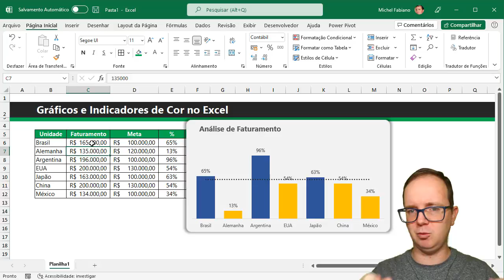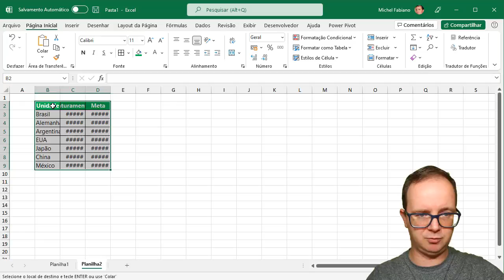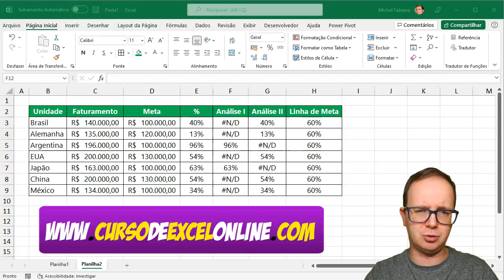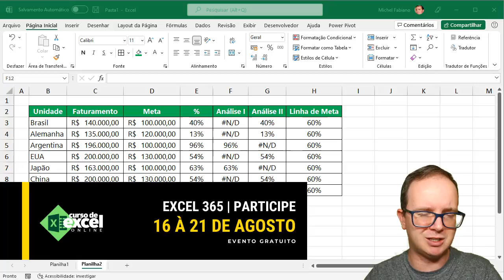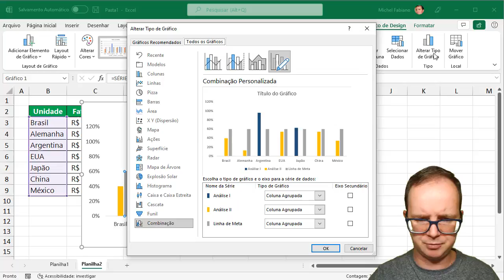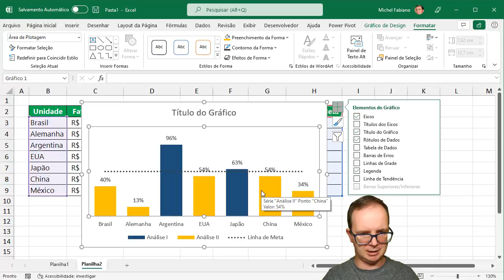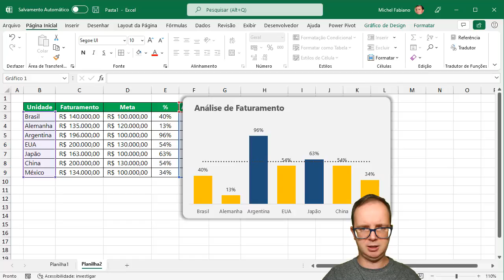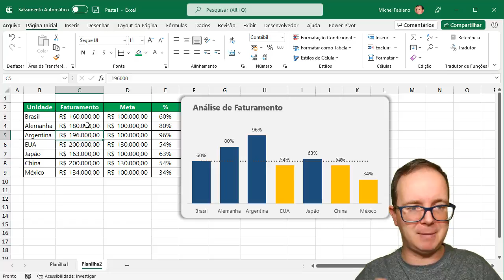Gráfico de Indicadores por Cores no Excel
📈 Como Fazer Gráfico de Indicadores por Cores no Excel! Aprenda EXCEL de forma RÁPIDA e sem termos técnicos! Clique aqui!

📌 Hoje você vai aprender como fazer um gráfico de indicadores por cores no excel passo à passo. Criar indicadores é uma das tarefas de analistas de dados no excel juntamente com o departamento e empresa, mas como fazer um gráfico que sinalize por cores quando atingir a meta e exibir o seu resultado alertando com a devida cor o resultado.